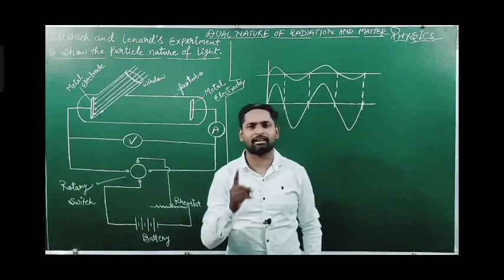motivation by Ajay sir New star Erudite classes